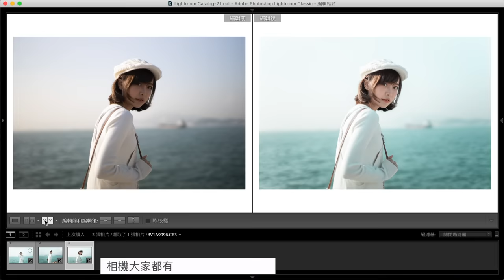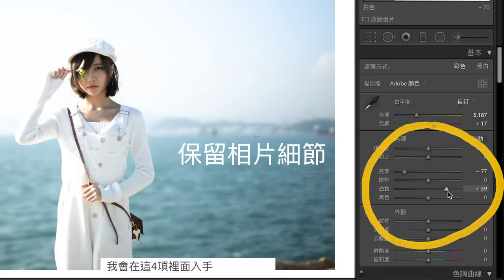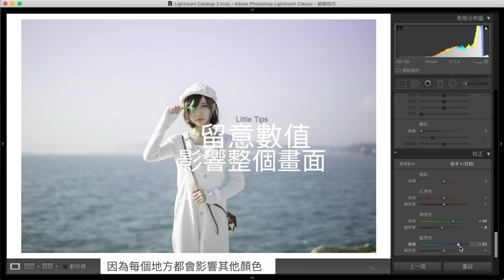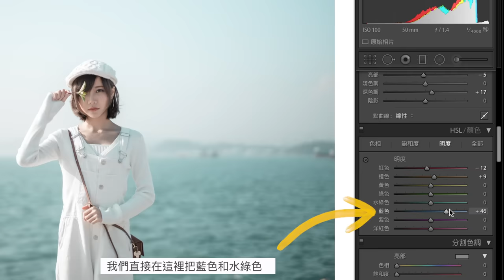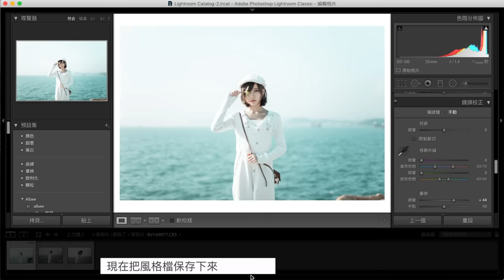清新日系人像調色教學#2 (Lightroom) - 女攝影師Cake's Film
我可能發了這短片以後，不能再當攝影師了。
因為調色是個人風格的代表，我居然把它公開了！！！
以後會不會沒人找我拍照了(苦惱中

上集教了拍攝技巧，這次終於來教大家怎樣調出這種清新的日系色調！
很想學吧！快點進去看看。

model: 豆豆 Albee (ig @albee_be )
Rebecca Chan，Cake's Film 全職攝影師，10年攝影經驗。
我的生活分享 ig @beccachan
攝影作品 ig @cakesfilm